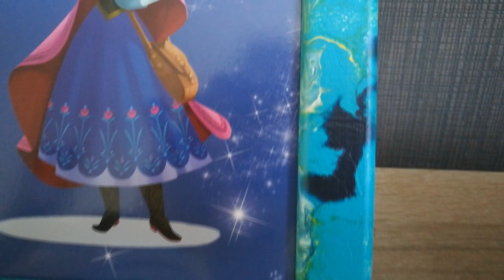DIY/ ACRYLIC POURING/ IKEA FRAME-BEFORE/AFTER - IKEA RAHMEN VORHER/NACHER- IKEA CERCEVE ÖNCE/SONRA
ACRYLIC POURING/ IKEA FRAME EXPERIMENT